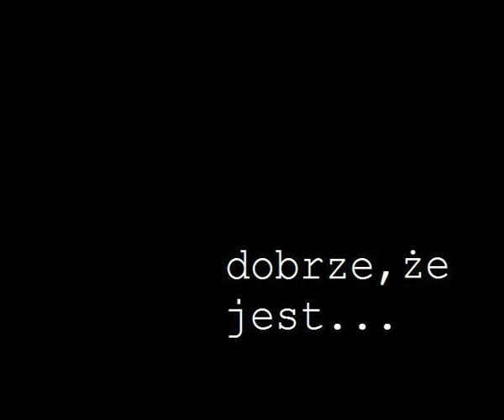Odpocznienie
Film promujący Dominikańskie Duszpasterstwo Studnia na warszawskim Służewie